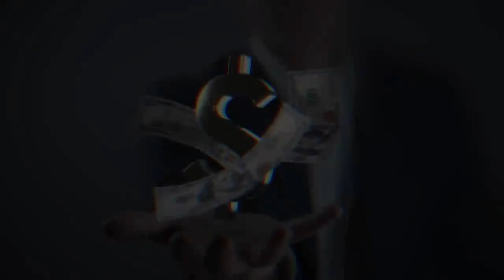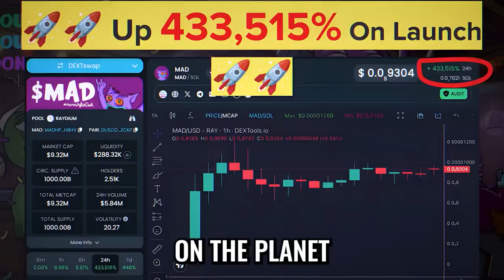AGI Soon — Are We Ready for Conscious Code? - Peter Diamandis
Can technology help us defy time? ⏳🔬 Visionary minds Brian Rose and Peter Diamandis dive into the groundbreaking innovations shaping longevity, AI-driven health solutions, and human upgrades. From genetic breakthroughs 🧪 to biotech revolutions 🤖, this trillion-dollar industry is rewriting what it means to age. With cutting-edge science and futuristic advancements, the race to extend healthspan has never been more intense. Will we unlock the key to immortality? This conversation unveils the future of human potential and the radical possibilities ahead! 🔥✨